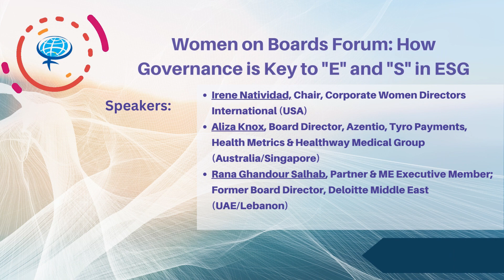Women On Boards Teaser Updated